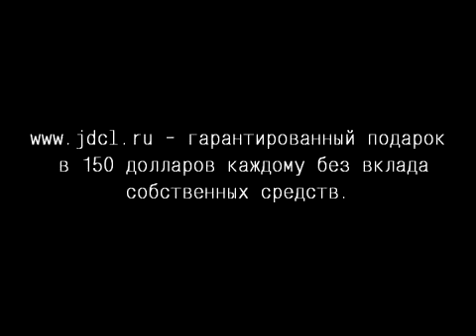Первого апреля- никому не верь!.mp4